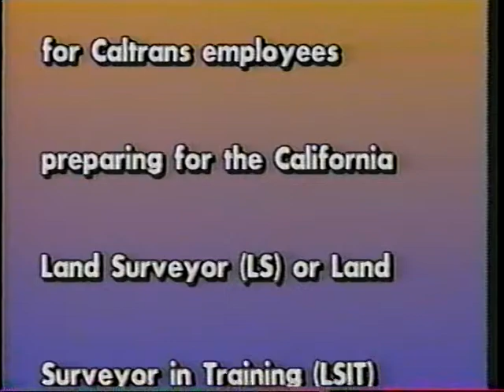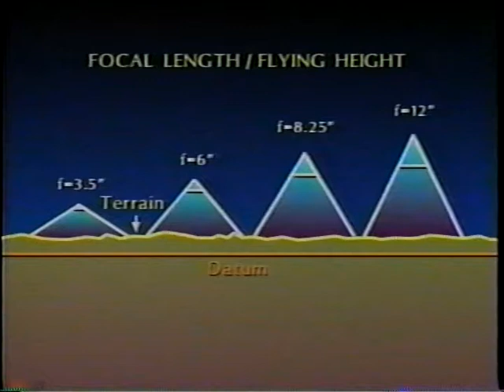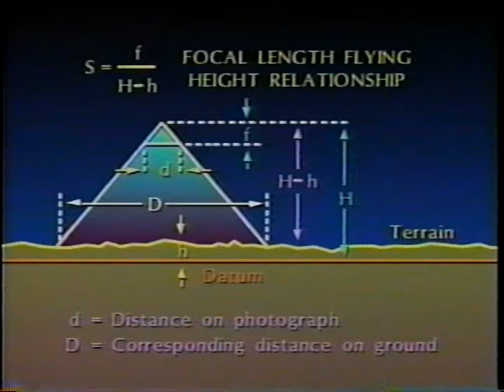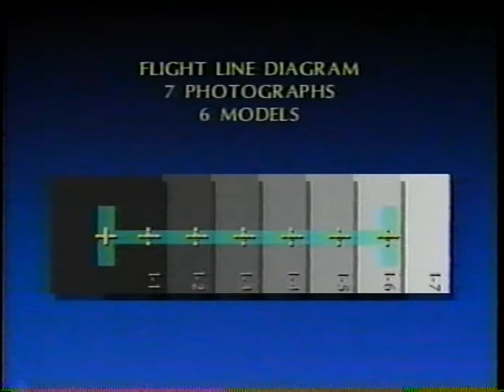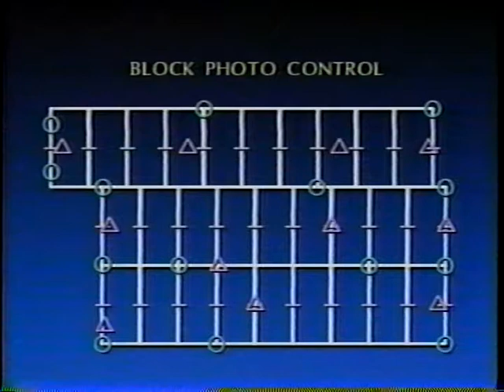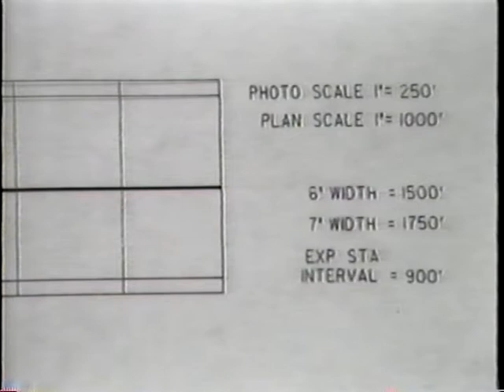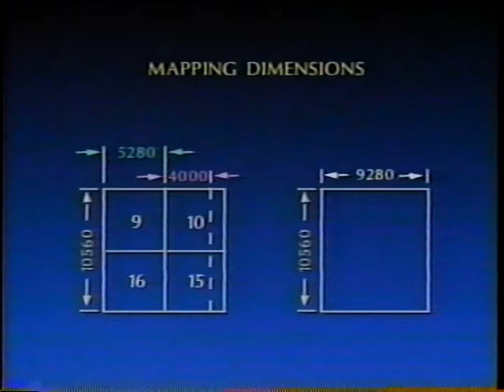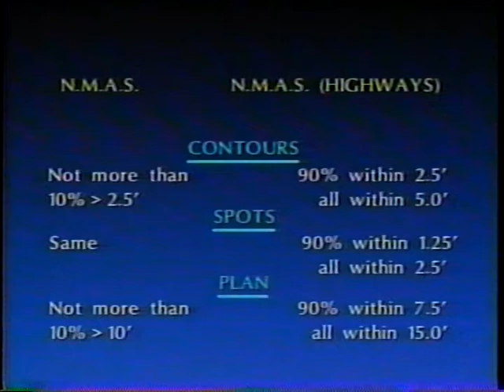Land Surveyor, Part 9: Photogrammetry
Land Surveyor, Part 9: Photogrammetry - California Department of Transportation 1992 - Video VH-270 - Thorough, careful, no-nonsense instruction by practicing land surveyors and panelists who grade exams.